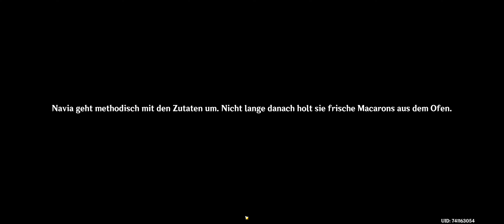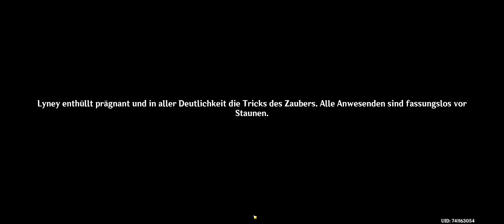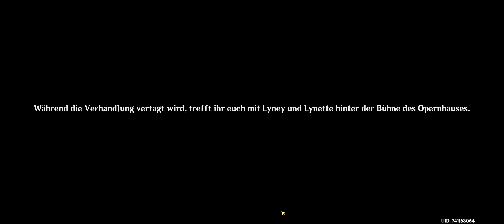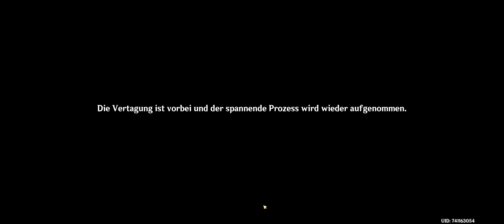Let's play Genshin Impact #281 "Präludium von Blancheur and Noirceur: Kapitel IV - 1. Akt (Teil 2)"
Lasst ein Like und Abo, wenn es euch gefallen hat oder wenn Ihr mich unterstützen wollt!
Ihr motiviert mich damit neue Videos rauszubringen und mich anzustrengen es besser zu machen!
Denn wir lieben es zu spielen und anderen dabei Zuzuschauen!

Wenn Ihr mich unterstützen wollt hier der Link - bin über alles Froh und Dankbar.

Son nun genug, gehe los auf die Reise und lasst uns die Welt erkunden!